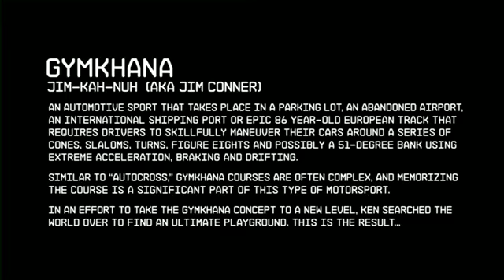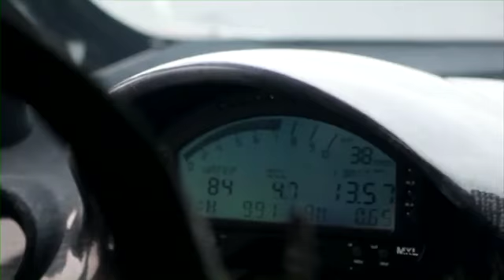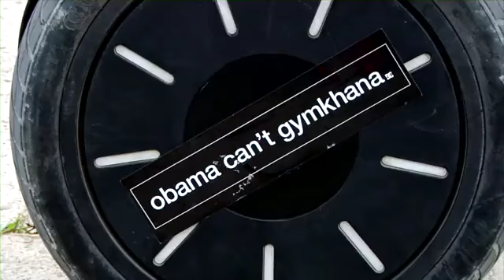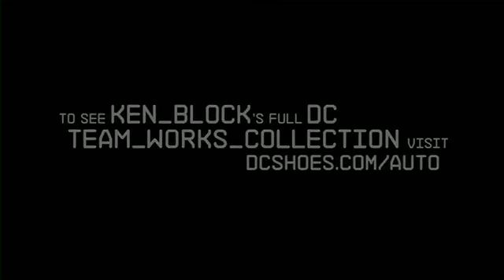Gymkhana THREE Part 2 Ultimate Playground l'Autodrome France